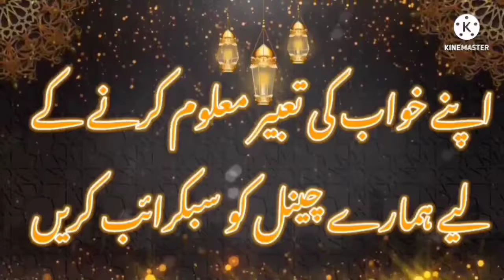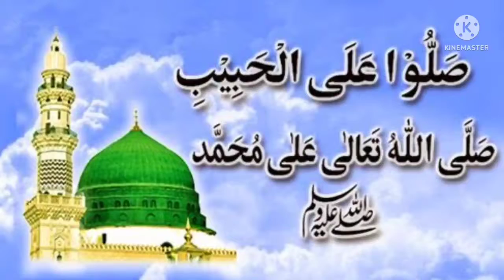Khwab men Safar krna|| Khwab men Safar krne ki mukammal tabeer|| Khwabon ki dunya Aqib Attari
(Khwabon ki dunya) In this video khwab men Safar krne ki mukammal tabeer